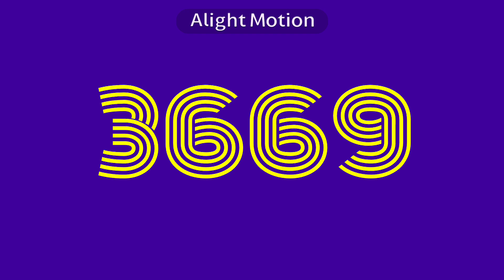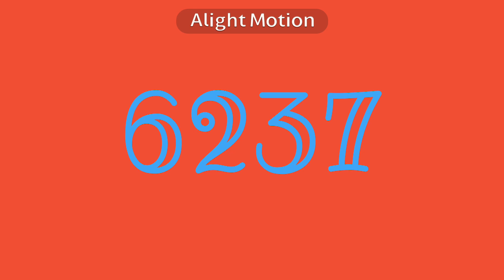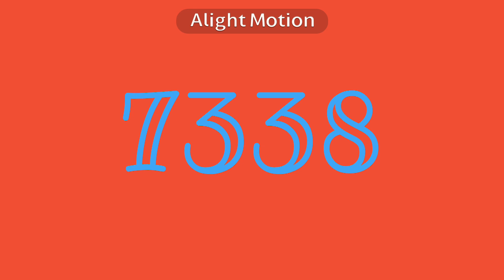Numbers 1 to 10000!!!! (UHS VERSION!!!!!)